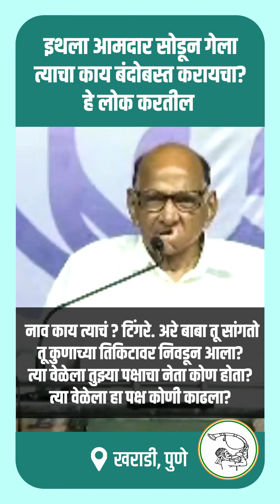इथला आमदार सोडून गेला त्याचा काय बंदोबस्त करायचा? हे लोक करतील